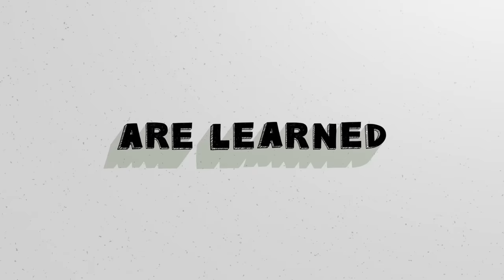Oddballs │ Official Trailer │ My Netflix Show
Watch Oddballs on October 7th!! You can watch James, a bubble-shaped boy, his best friends Max, a talking crocodile, and Echo, a girl who claims to be from the future, learn life's toughest lessons...the odd way.

James Rallison as himself
Julian Gant as Max
Kimberly Brooks as Echo
Gary Anthony Williams as Mr. McFly
Carl Faruolo as Stuart